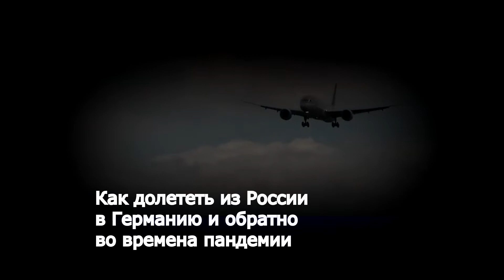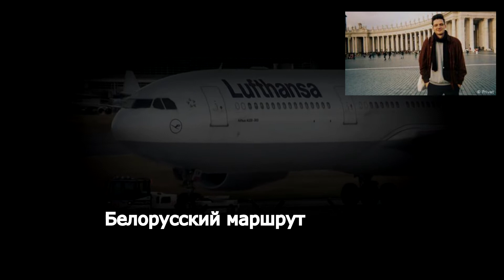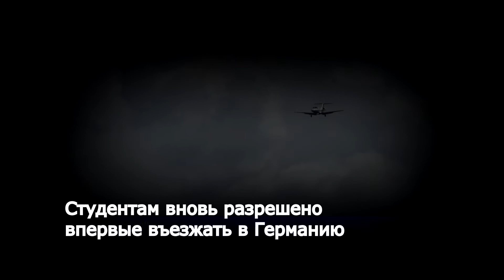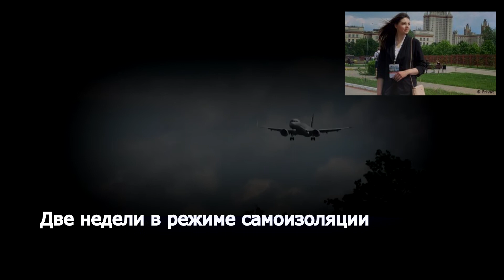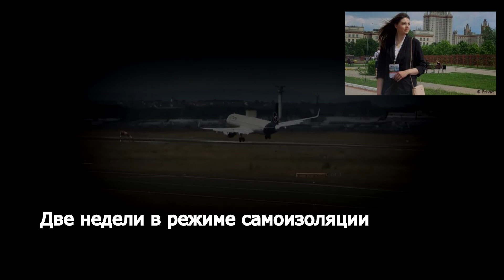Как долететь из России в Германию и обратно во времена пандемии